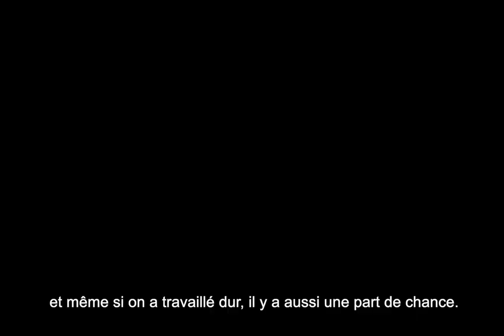Blossoms - N’arrêtez jamais de créer // Focusrite (la Boite Noire du Musicien)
Nous célébrons les 10 ans de la première Scarlett de Focusrite. En 10 ans, la Scarlett a accompagné plus de 4 millions de créateurs passionnés et s’est imposée comme l’interface audio de référence.